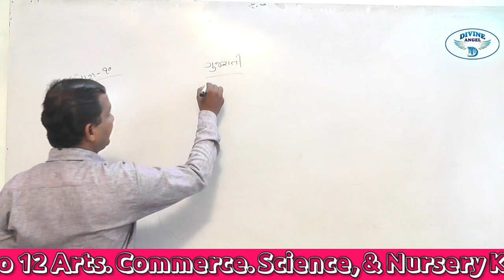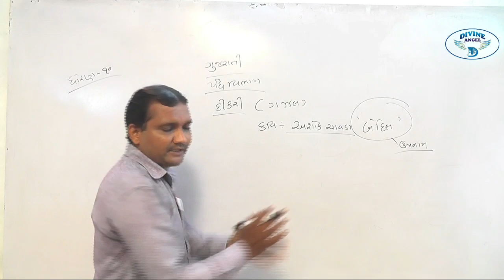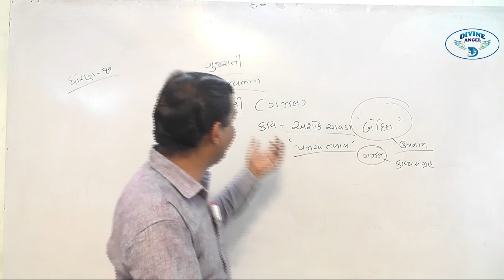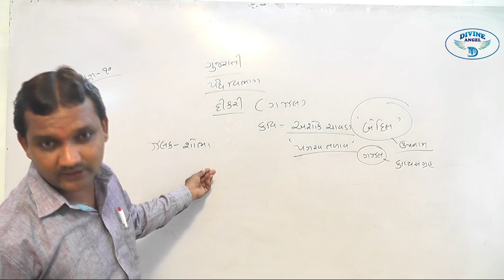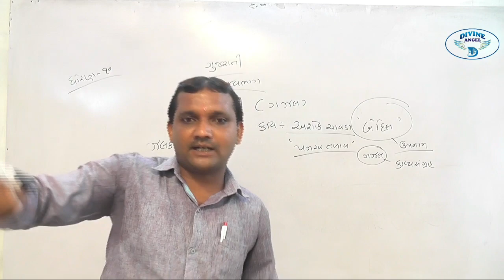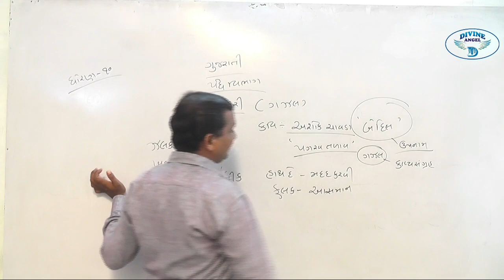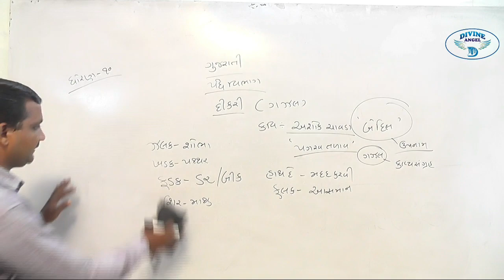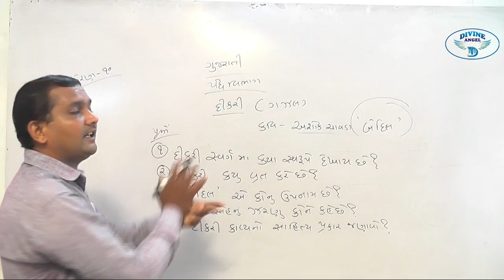10th Gujararati | ગઝલ :- દીકરી | by ગૌસ્વામી તેજપુરી સર l Liberty School,Bhabhar